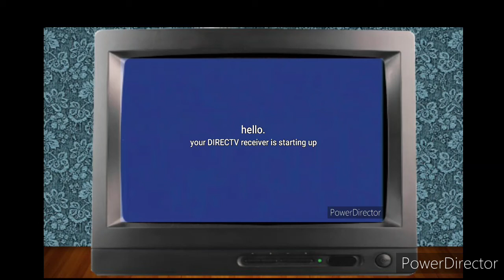direcTV receiver startup tv